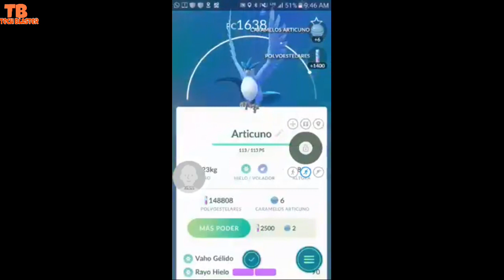LEGENDARY POKEMON ARTICUNO RAID & CATCH IN POKEMON GO!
LEGENDARY ARTICUNO RAID & CATCH IN POKÉMON GO AT POKÉMON GO FEST !